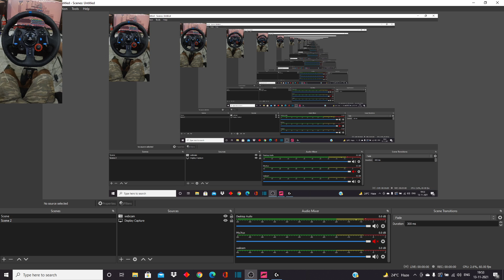Ford Escort RS Cosworth WRC "Cossie V2" 1994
Forza Horizon 5 is a racing game developed by Playground Games and published by Xbox Game Studios. It will be the fifth Forza Horizon title and twelfth main instalment in the Forza series. The game is set in a fictionalised representation of Mexico. It is set to be released on 9 November 2021 for Microsoft Windows, Xbox One, Xbox Series X and S.

The map in Forza Horizon 5 contains areas like an active caldera volcano, jungles and beaches, ancient Mayan temples, and cities such as Guanajuato. Players can explore the open world freely, though they can also compete in multiplayer races and complete the campaign mode. Both the cars featured in the game and the player character can be extensively customised. The game is the first in the franchise to support ray tracing on cars (although this is only available in ForzaVista)